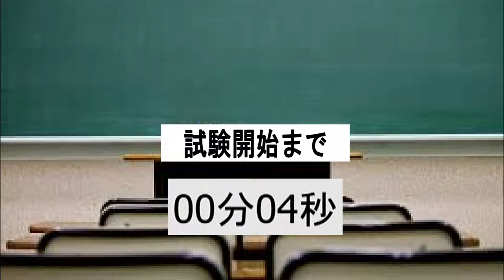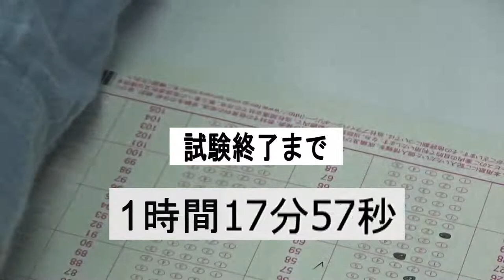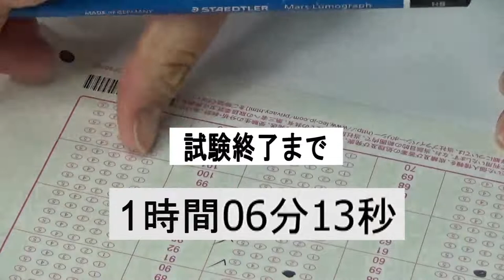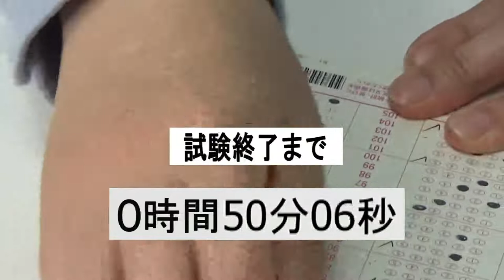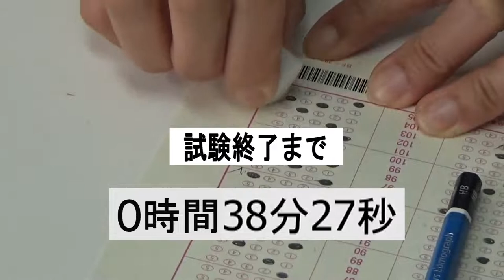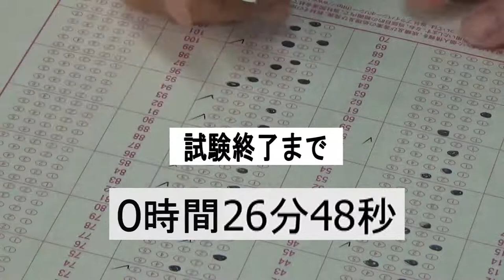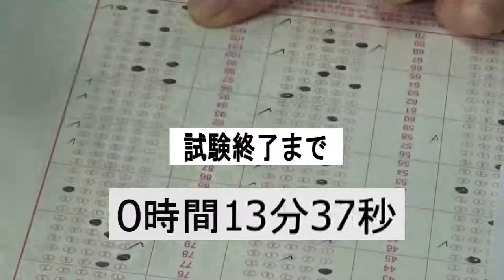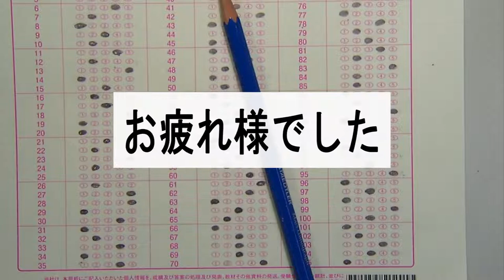試験会場 90分 タイマー